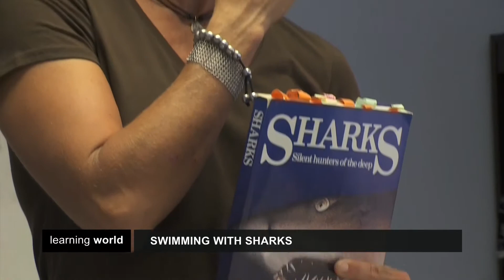Strong Women: Christina Zenato - The 'Shark Whisperer' (Learning World S4E24, 3/3)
Christina Zenato is a passionate diving instructor living in the Bahamas and is often referred to as the 'shark whisperer' since her she is known as a shark specialist. Her achievements in the male-dominated world of diving are amazing - in a three year science program she is teaching the local teenagers to respect nature by introducing them to the complex world of marine biology.